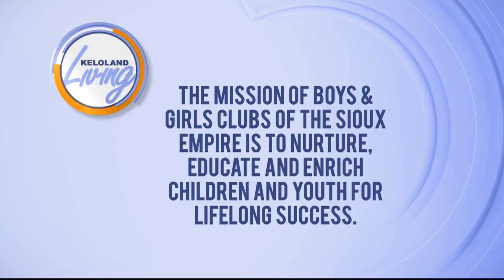KELOLAND Living: Bloom Fundraiser